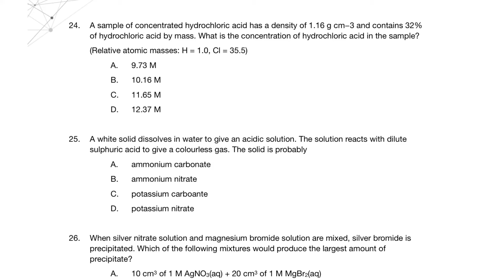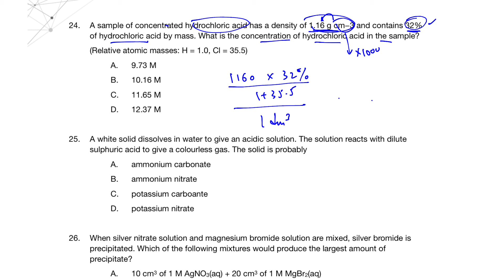DSE Chemistry MC Exercise - Acids and bases Q24